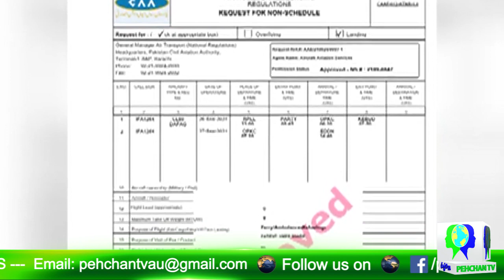UMAR SHAREEF NEEDS PRAYERS | PEHCHAN TV | REPORTED BY ALISHBA SAMIR